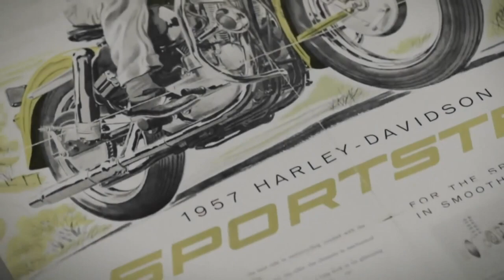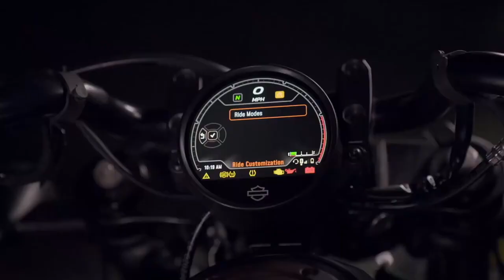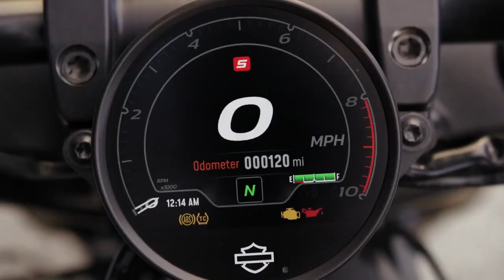2021 Harley Davidson Sportster S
2021 Harley Davidson Sportster S